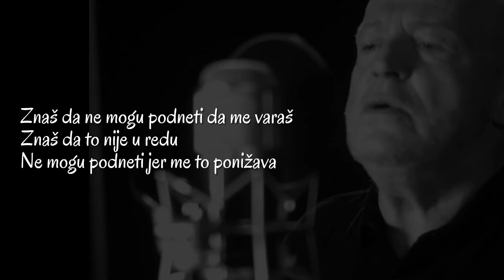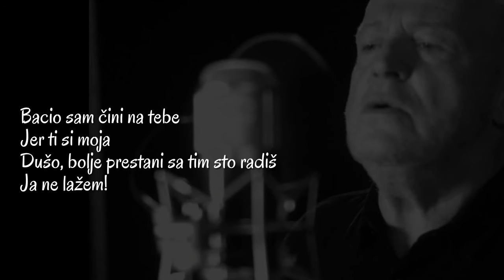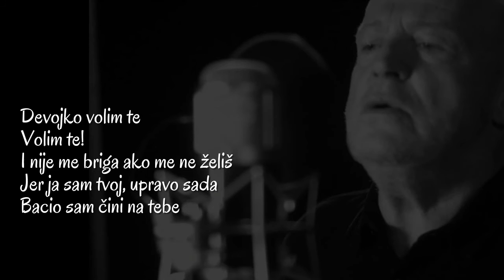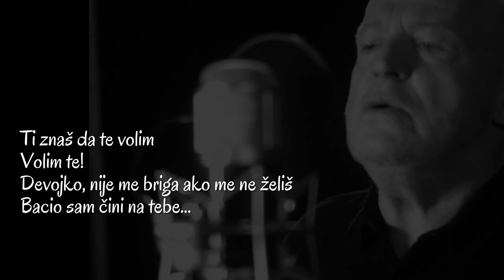Joe Cocker - I Put A Spell On You (Srpski prevod)